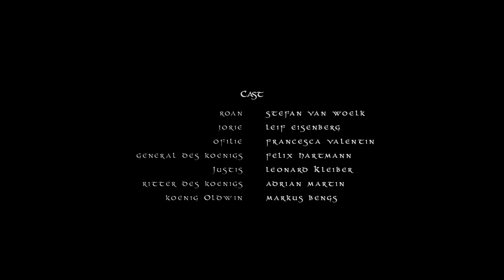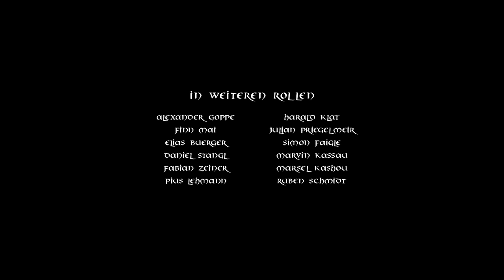Burning Lands - Medieval Short Film (Fantasy) [4K]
Hiermit präsentieren wir euch unseren Mittelalter Fantasy Short Film Burning Lands:

Krieg und Chaos herrschen im Land. Roan und seine Ordensbrüder sind auf dem Weg zurück zu ihrer Ordensburg und machen ihr Geld, indem sie sich als Söldner eines regionalen Königs verdingen. Der Krieg allerdings bringt die Grausamkeit und den Wahnsinn in den Menschen hervor und Roan, der einen Eid geschworen hat die Schwachen und Unschuldigen zu schützen und zu rächen, muss alles riskieren um seinen Eid zu halten. Das ist die Legende von Roan.

►Amazon Reflink [einfach als Lesezeichen speichern ;) um uns zu unterstützen]

Technik:
►Kamera: Lumix GH5
►Picture Profile: VLogL